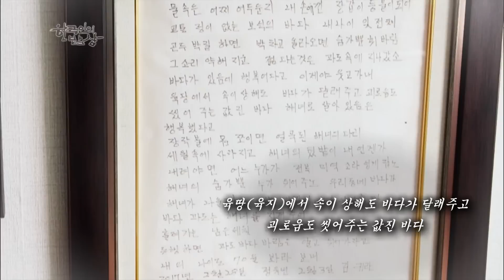회 먹방의 진수 '여름 바닷가 밥상', 아구꼬리회, 전복미역물회, 가자미회, Monkfish, Korean food｜최불암의 한국인의밥상🍚 KBS 20210715 방송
[ 한국인의밥상 ]｜KBS 20210715 방송
“520회 – 바닷가 마을 여름 밥상”

지친 몸과 마음을 달래는 시원한 밥상을 찾아 떠나다
바닷가 마을의 특별한 여름 나기!
푸른 내음 가득한 든든한 밥상을 만나다

* 구룡포 바다로 준비하는 든든한 여름 밥상
 - 삼정포회타운 포항시 남구 구룡포읍 삼정2동 155-2
* 감포 바다를 안고 사는 해녀 어머니와 어부 아들
 -홍씨횟집 경북 경주시 감포읍 대밑길 1